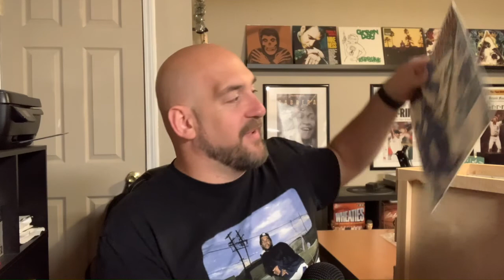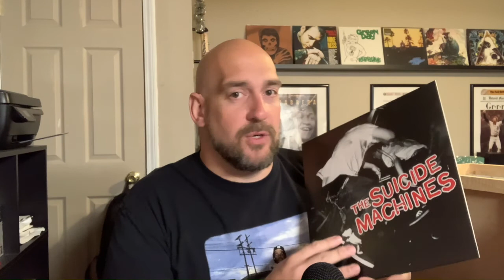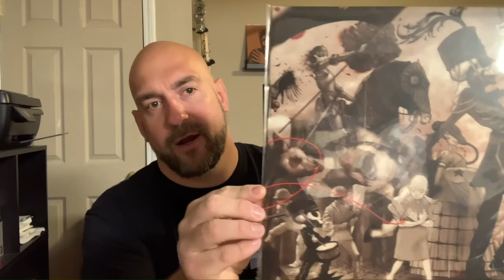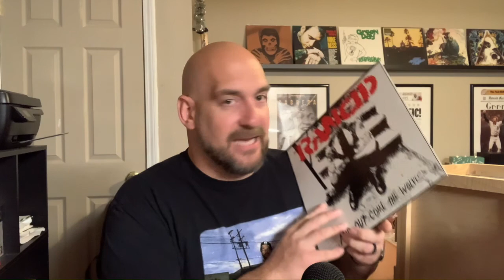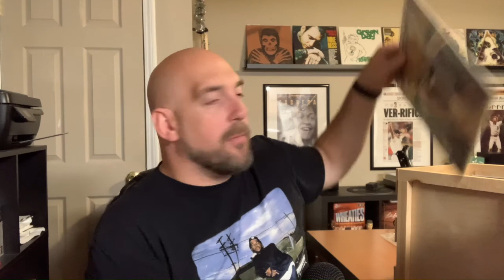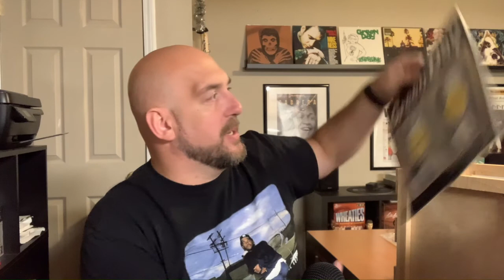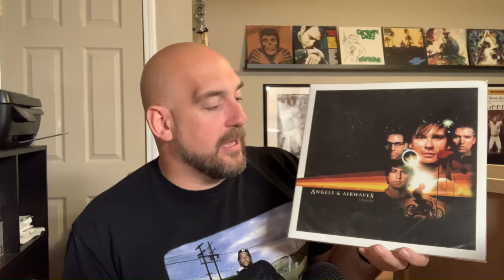Outside the Box Essential Albums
The Vinyl Den is a channel about record collecting, by record collectors. In this episode I discuss some albums that although might not generally be thought of as "essential" albums, should be in most collections. I also talk about some albums I recently picked up.

You can see more of my record collection on Instagram